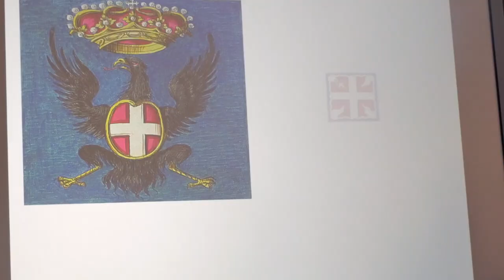Festa del Piemonte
Oggi il consiglio regionale ha celebrato la festa del Piemonte a Palazzo Reale. Si è parlato di comunità, grandi battaglie come quella dell'Assietta e di arte. Abbiamo intervistato l'uniformologo Enrico Ricchiardi.